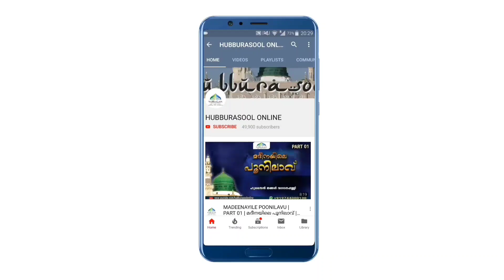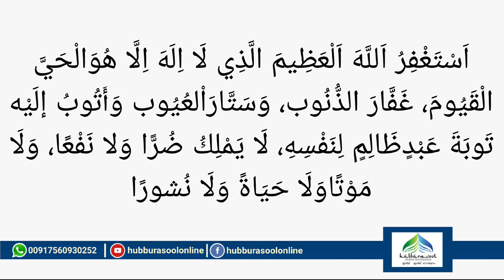Rajab | റജബ് മാസം വൈകുന്നേര സമയം ശ്രദ്ധിക്കണെ | Latest Speech | Aslami Usthad | Hubburasool Online